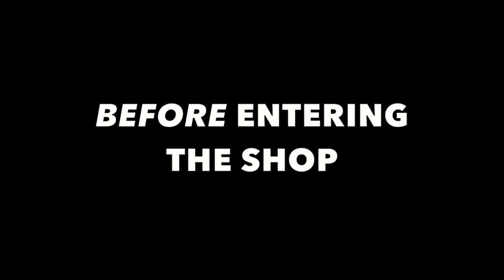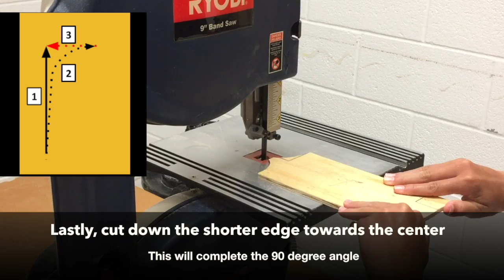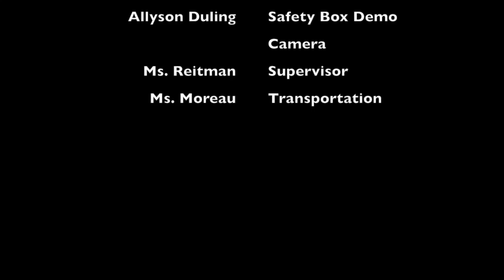Bandsaw Safety Video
This video is about Bandsaw Video